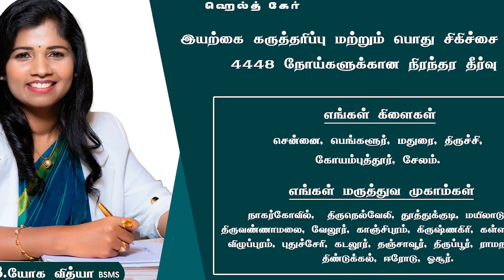Vijay சொல்வதை வரவேற்கிறேன்! - Seeman அதிரடி | NTK | Thalapathy Vijay | TN Politics | IBC Tamil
Check out Pichaikkaran 2 on Disney+ Hotstar!